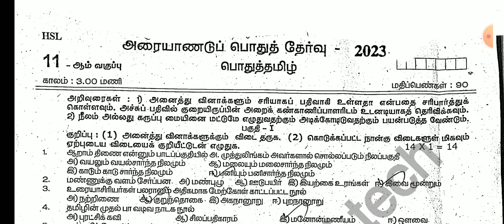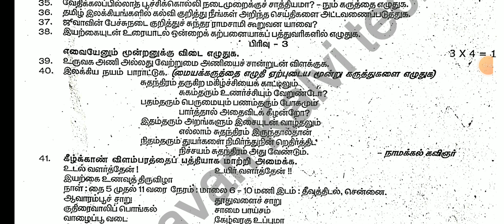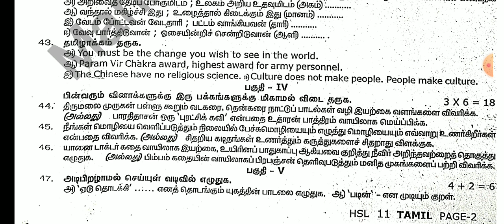11th STD Common Half Yearly Exam December-2023 Offiicial Original Question Paper 11th Tamil Question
10THSTD TAMIL COMMON HALF  YEARLY EXAM DECEMBER-2023 OFFICIAL ORIGINAL QUESTION PAPER II 10TH TAMIL
12TH STD MATHS HALF EXAM DECEMBER-2023 OFFICIAL ORIGINAL QUESTION PAPER II 12TH STD MATHS QUESTION🔴💯

10THSTD#WHAT'SAPP#GRUOP

12TH STD SCHOOL UPDATE 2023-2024

11TH STD SCHOOL UPDATE 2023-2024

10TH STD SCHOOL UPDATE 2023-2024